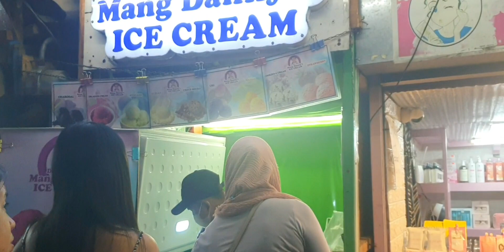Roxas Night Market | A must Visit in Davao City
My first time in Roxas Night Market and I can attest the place is worth your time.

If you are in Davao don't forget to visit this place.